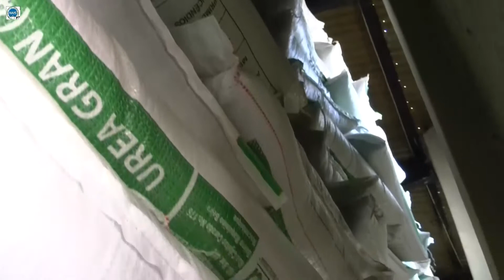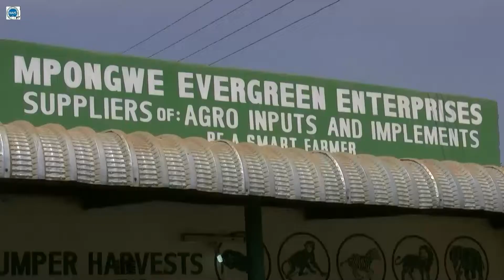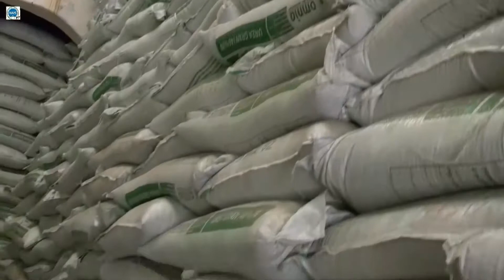MPONGWE FISP PROGRAM ON COURSE